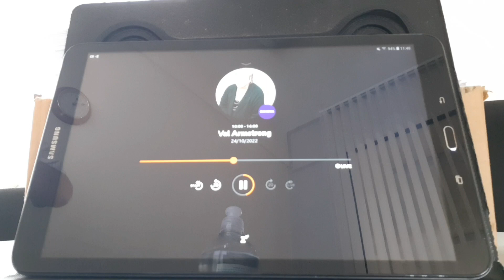Sofa so good📻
Right2Work TFW on BBC Cumbria 6.52 - grab a brew and have a listen